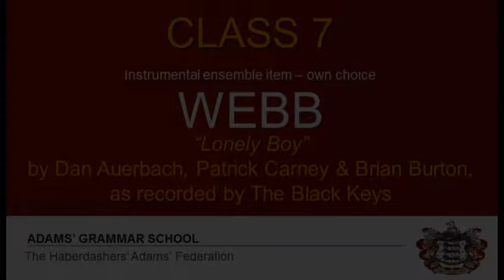Webb House Band 2016